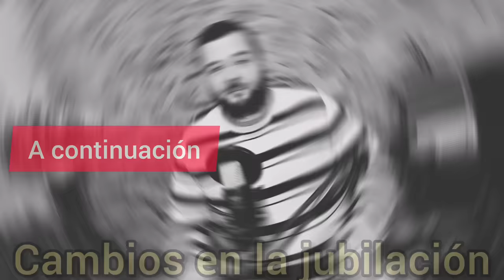Novedades en la JUBILACION 2024 ‼️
NOVEDADES EN LA JUBILACIÓN PARA 2024

El próximo año 2024 se esperan algunos cambios en materia de jubilación. Principalmente, cabe destacar los siguientes:

EDAD DE JUBILACIÓN 2024
La edad de jubilación está en aumento progresivo y también lo está la cotización mínima para jubilarse a los 65 años. Este año 2023 para jubilarse con 65 años es necesario contar con una cotización mínima de 37 años y 9 meses, en caso contrario, debe posponerse la jubilación hasta los 66 años y 4 meses. El próximo año 2024, para jubilarse con 65 años, será necesario contar con una cotización mínima de 38 años, en caso contrario, será necesario posponer la jubilación hasta los 66 años y medio.

JUBILACIÓN ANTICIPADA 2024
Las pensiones máximas por jubilación anticipada voluntaria (no involuntaria) sufrirán la entrada en vigor de la disposición transitoria 34 (o tal vez no). Es una disposición extremadamente compleja, que genera bastante inseguridad jurídica a quienes van a jubilarse con una base reguladora superior a la pensión máxima. Se explica con más detalle en este artículo

PENSIÓN MÍNIMA DE JUBILACIÓN 2024
La pensión mínima de jubilación 2024 se incrementará según el IPC interanual, igual que el resto de pensiones. Sin embargo, lo hará también una cantidad adicional, para recortar un 20% la brecha que existe entre el umbral de pobreza para un hogar con 2 adultos, y la pensión mínima para un jubilado de más de 65 años con cónyuge a cargo.

PENSIÓN DE JUBILACIÓN NO CONTRIBUTIVA 2024
La pensión no contributiva (para quienes no han cotizado lo suficiente y carecen de ingresos) se incrementará, según fuentes del gobierno, hasta los 7.300 euros anuales (521 euros mensuales). Falta que se confirme este dato.

Abogado Jubilación.